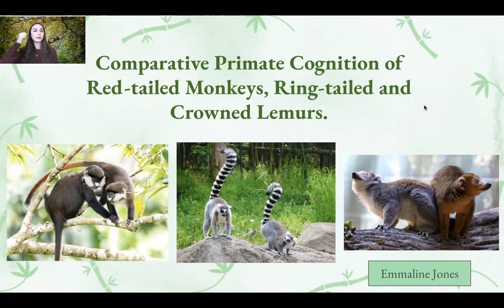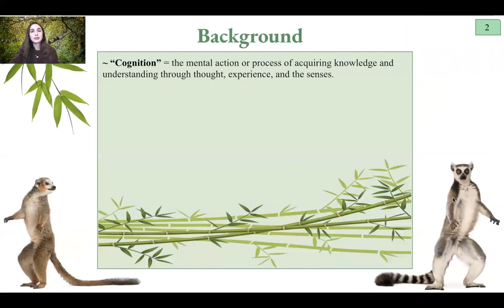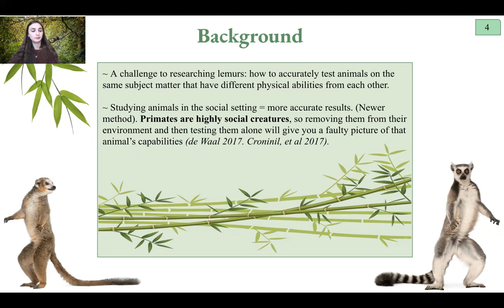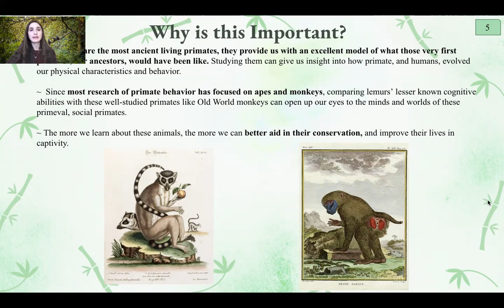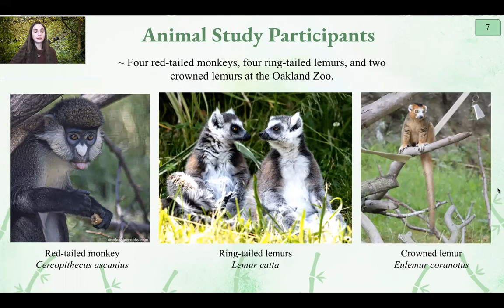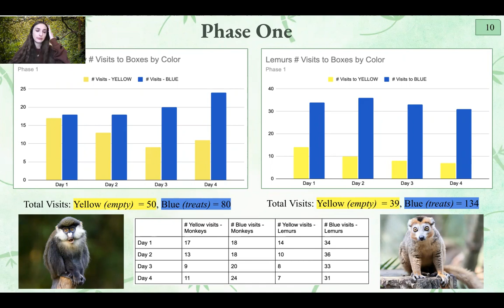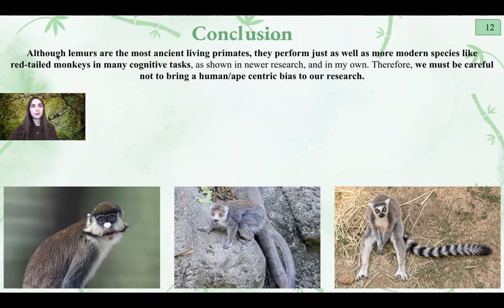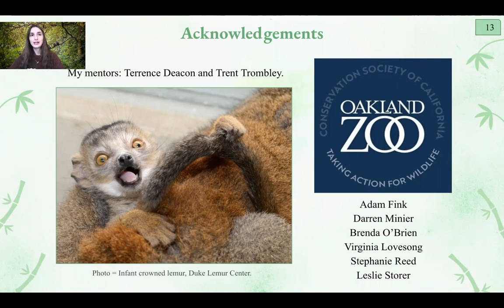Comparative Primate Cognition of Red-tailed Monkeys, Ring-tailed and Crowned Lemurs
Sixty-three million years ago, lemurs were the first living primates to branch off and evolve — making them the oldest superfamily of primates in the world. Because of this ancient origin, long before monkeys or apes evolved, it is often assumed that lemurs must be less cognitively advanced and capable than their more modern cousins. For my research, I sought to investigate this assumption through the observational analysis and testing of red-tailed monkeys, and ring-tailed and crowned lemurs at the Oakland Zoo.